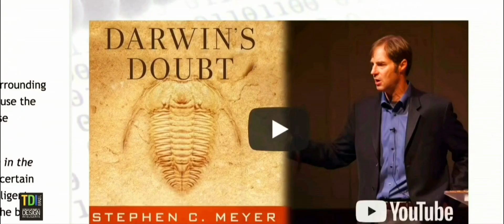Principais evidências que defendem o Design Inteligente ( ESPECIAL - STEPHEN MEYER )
Stephen C. Meyer es Ph.D. en Filosofía de la Ciencia de la Universidad de Cambridge. Ejerció como geofísico y profesor universitario y ahora dirige el Centro de Ciencia y Cultura del Discovery Institute en Seattle. Es autor del best seller del New York Times Darwin’s doubt: the explosive origin of animal life and the case for Intelligent Design (HarperOne, 2013), así como de Signature in the cell: DNA and the evidence for Intelligent Design (HarperOne, 2009), nombrado libro del año por el Suplemento Literario de The Times (de Londres) en 2009. El nuevo libro de Meyer, Return of the God hypothesis: three scientific discoveries that reveal the mind behind the universe fue publicado por HarperOne en marzo y ya ha sido nombrado best seller nacional por USA Today y Publisher’s Weekly.

Meyer también ha aparecido en programas nacionales de televisión y radio como The Jim Lehrer News Hour, NBC Nightly News, ABC Nightly News, CBS Sunday Morning, Nightline, Fox News Live, Paula Zahn Now (CNN), Good Morning America, BBC Radio 4, el Tavis Smiley Show en PBS, el Sunday Special de Ben Shapiro, One America News Network y Uncommon Knowledge con Peter Robinson. Además de artículos técnicos en revistas y antologías de biología y filosofía de la ciencia, ha publicado editoriales en periódicos nacionales como The Wall Street Journal, USA Today, The National Post (de Canadá), CNN.com, The Boston Globe, The New York Post, The Daily Telegraph (de Londres) y Los Angeles Times. También ha aparecido en dos arículos de primera plana del New York Times.